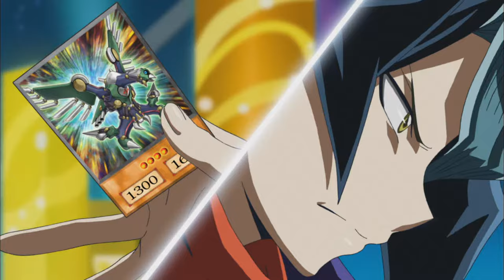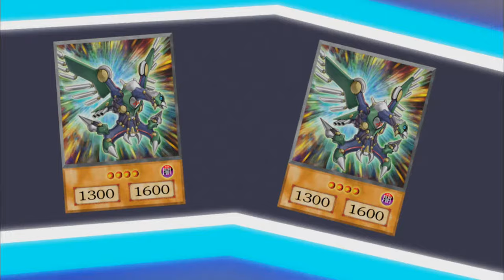Yu-Gi-Oh! ARC-V 1x33 - Making the Cut: Part 1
Sora is psyched to put on a showstopping duel for the fans, but his opponent Shay is set to turn Sora’s one man show into a no man show!